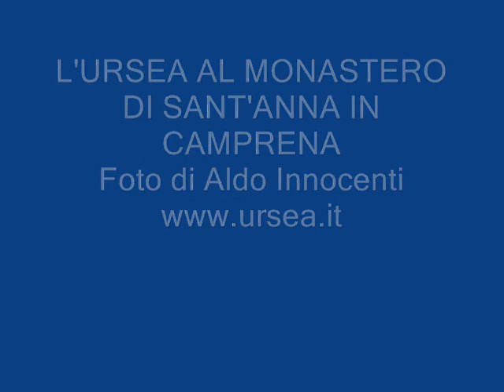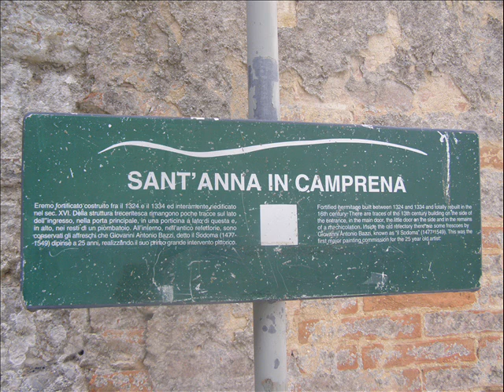L'URSEA AL MONASTERO DI SANT'ANNA IN CAMPRENA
Si trova nei pressi di Pienza: e' divenuto famoso in tutto il mondo perche' qui e' stata girata buona parte del film "Il Paziente Inglese", regia di Antony Minghella, che nel 1998 ha vinto ben nove premi Oscar. - Foto di Aldo Innocenti